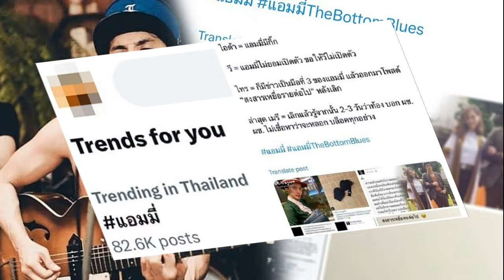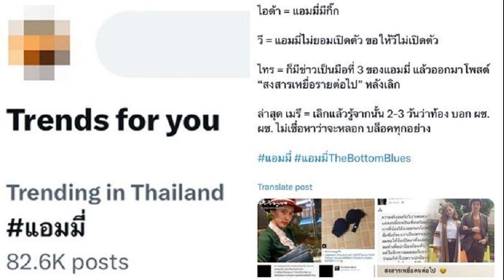นนกุล ชานน ร่วมทำบุญครบ 100 วัน คุณพ่อแอฟ ทักษอร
นกุล ชานน ได้ร่วมทำบุญครบ 100 วัน ให้คุณพ่อนางเอกสาวรุ่นพี่ แอฟ ทักษอร พร้อมครอบครัว
หลังจากทั้งคู่ได้เปิดตัวว่ากำลังศึกษาดูใจกันอยู่ระหว่างนางเอกรุ่นพี่อย่าง แอฟ ทักษอร
และพระเอกรุ่นน้อง นนกุล ชานน โดยทั้งสองฝ่ายได้ไปเจอครอบครัวกันมาแล้ว เผยความสัมพันธ์ค่อนข้างแฮปปี้ มีอะไรที่ต้องปรับจูนกันอยู่เรื่อยๆ หากมีข่าวดีตกลงเป็นแฟนกันอย่างเป็นทางการเมื่อไหร่ ทางนนกุลจะเป็นฝ่ายแจ้งให้ทราบเองนนกุล ชานน ร่วมทำบุญครบ 100 วัน คุณพ่อ แอฟ ทักษอร

ล่าสุดนางเอกแอฟ ทักษอร ได้โพสต์รูปภาพทำบุญให้คุณพ่อที่จากไป โดยได้ระบุข้อความในรูปภาพว่า ‘ทำบุญครบ 100 วันคุณตาที่รัก’ ท่ามกลางครอบครัวและคนสนิท โดยมีนนกุลร่วมเป็นส่วนหนึ่งของครอบครัวด้วยนนกุล ชานน ร่วมทำบุญครบ 100 วัน คุณพ่อ แอฟ ทักษอร

นนกุล ชานน ร่วมทำบุญครบ 100 วัน คุณพ่อ แอฟ ทักษอร

มีแฟนๆ เข้ามาแสดงความคิดเห็นให้กำลังใจนางเอกแอฟ ทักษอร อาทิ เวลายังคงเดินต่อไปทุกวัน พี่แอฟเก่งที่สุดเลยค่ะ, เป็นกำลังใจให้น้องแอฟและครอบครัวเสมอ, ขอให้คุณตามีความสุขอยู่บนสรวงสวรรค์ที่งดงามนะคะ